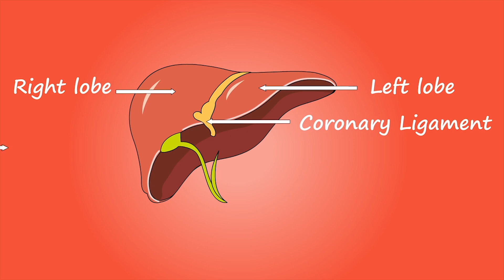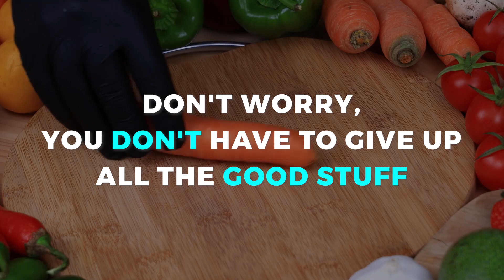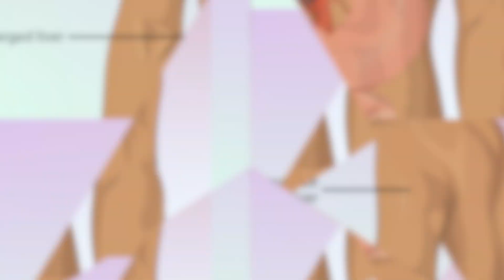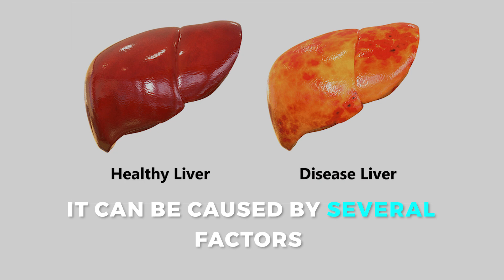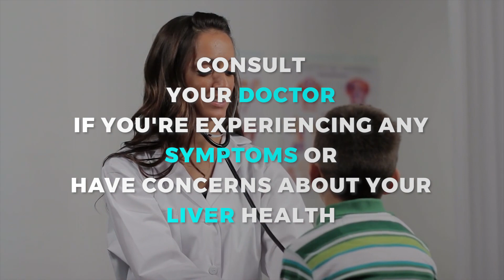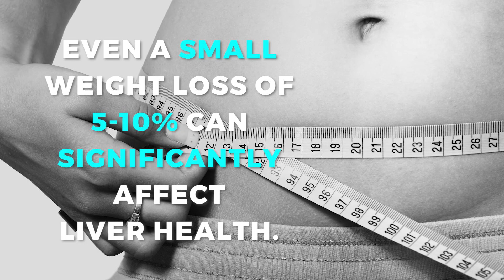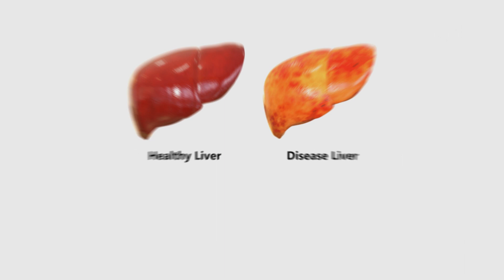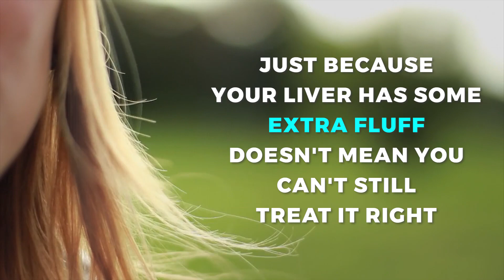Things you MUST know if you have FATTY LIVER | Fatty Liver Treatment | How to Prevent Fatty Liver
Things you MUST know if you have FATTY LIVER | Fatty Liver Treatment | How to Prevent Fatty Liver | Fatty Liver Symptoms | Cirrhosis

When you consume too much fat for a long period of time without much exercise, you may develop fatty liver disease.  This happens when fat builds up and gets stored in the liver.  It is typical to have small amounts of fat in your liver but when that fat amount starts to increase, you can find yourself with a non alcoholic fatty liver which can lead to steatohepatitis, Fibrosis,  Cirrhosis and even liver cancer if you don't do anything about it.

Here are the different levels of fatty liver and how they progress if you don't do anything about it:

First Stage is Fatty Liver -- this is the stage where your liver has an excess buildup of fat.

Second Stage is Steatohepatitis:  This is the stage where your liver is full of so much fat that inflammation starts to occur and your liver becomes inflamed.

Third Stage is Fibrosis:  This is the worsening of Steatohepatitis where the ongoing liver inflammation now is causing scarring in your liver.

The Fourth Stage is Cirrhosis:  This is the stage you want to avoid with all means possible. In this stage, the scarring during Fibrosis has taken over and has damaged your liver so much that your liver stops to function.  This stage is irreversible and will likely require a liver transplant.  This may also lead to liver cancer.

If you have any of the following new symptoms that are not going away, it's best to see your doctor to diagnose any fatty liver disease early before it gets too far along:

Yellowing of the skin or jaundice
Loss of appetite
Abdominal pain or abdominal fluid accumulation
pale stools
dark colored urine
swelling of your legs or other extremities

In this video, we go over everything you need to know to be aware of fatty liver and the different non alcoholic fatty liver stages and symptoms.  You can reverse fatty liver so we hope you take note of all the steps you can take to reverse any signs of fatty liver to live a long and healthy life.